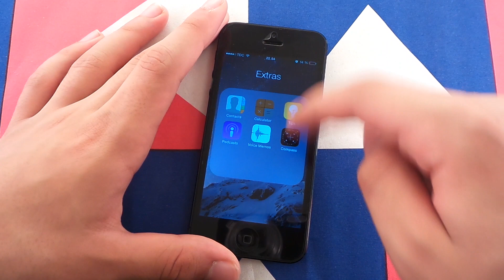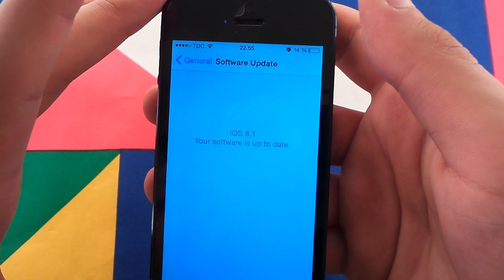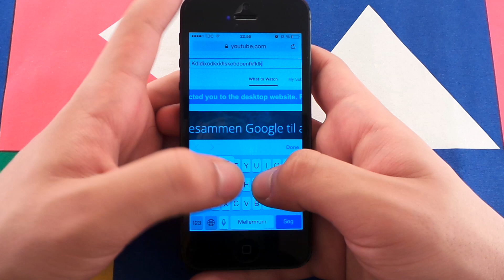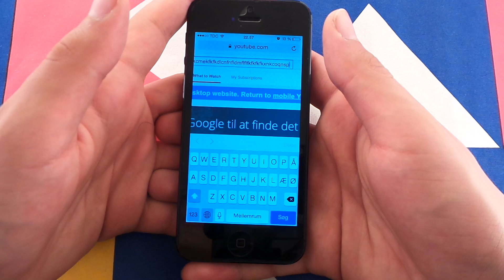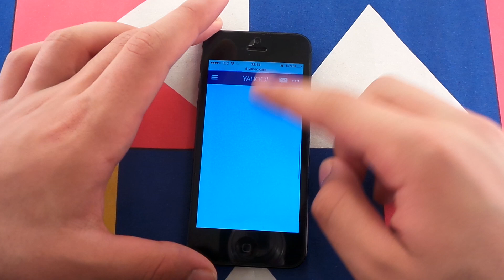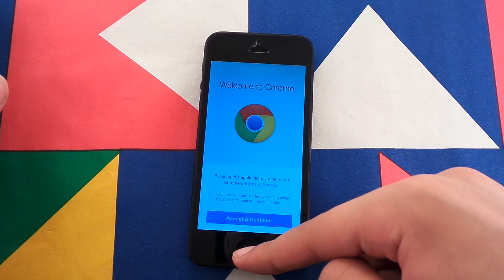iPhone 5 iOS 8.1 Beta 1 - HD Review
So Apple has been releasing numerous iOS 8 updates rapidly over the last week, and here we have the latest and greatest, iOS 8.1 Beta 1, lets have a look!

Hey guys, welcome to my tech channel!

My name is Mahmoud El Mossalami, you can just call me Medo, and I am a Danish Youtuber. The channel Medo Tech was started with the idea of sharing experiences and trying new stuff out.

It can be reviews, CRAZY knife & water tests, rants, let-me-complain, tips & tricks, tutorials or funny tech videos! Your subscription will be very appreciated, Thanks!